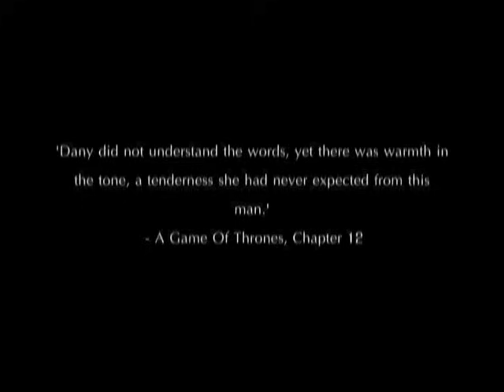Dany & Drogo | GoT | 'Remember, and come back to me.'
(If you love me, you'll add my back-up account.
You don't want to wake the dragon do you? ;) )

- NOTE: The quality of this video is truly crap. I blame Youtube -

"Remember, Drogo," she whispered. "Remember our first ride together, the day we wed. Remember the night we made Rhaego, with the Khalasar all around us and your eyes on my face. Remember, my sun-and-stars. Remember, and come back to me." - Daenerys Targaryen.

IT'S HERE! IT'S HERE, IT'S HERE, IT'S HERE! IT'S FINALLY HERE! :D

Please excuse the fanfare, but really, you must understand that I started this video about a month ago, and due to various computer problems, which I won't bore you with now, I only just finished it a few days ago. And on top of that, due to other computer problems, I am only just uploading it today. I know, I know, my computer sucks and needs replacing...:/ ANYWAY, I literally thought I would never get this done and so it is truly a miracle that it is here. Really, a MIRACLE. I have never worked so hard on a video or fought to overcome so many problems whilst making it. For this reason, it is now the video on my channel I am most proud of!!! I don't care if nobody watches it or even likes it. Hell, you can hate it with a passion, and I will still love it! I slaved over this pretty much everyday for the past month, trying to work out the kinks and get it done, to the point where I literally do not know what I will do with myself now I have finished it. I'm honestly going to miss it being apart of my everyday routine. I'm even going to miss the way it drove me crazy most of the time :(
It's far from perfect. It's a simple video with minimal effects, mostly b/c I make my vids with WMM and so they are never going to be as flashy as some others on here. But it's still got heart, and as with all my videos, I hope that's what counts :) Maybe one day I'll get Sony Vegas or some other software, but for right now, I think I'm doing okay with what I've got, and I'd like to take this opportunity to thank all of my friends, subbers and other viewers, who comment, fave and like my vids, even though I'm constantly convinced that they are never above average. You guys blow my mind and I love every single one of you! :) You are the reason I go to these extreme lengths to finish my videos and get them just right, and so to every single person who is watching my video or reading this right now, this is for you! :)

So, since I babbled a bit up there, I'll TRY and keep my words on this video short. I said 'try' :P

Words cannot describe how much I love Game Of Thrones. So I won't even bother trying to explain. All I'll say is, it changed my life. I love everything about it. The show introduced me to the world of the books, which I am obsessed with. I have honestly never felt this way about a book series since Harry Potter. It's beyond amazing and I am so grateful to the show for introducing me to it. Had this show never been made, I never would have discovered George R.R. Martin OR A Song Of Ice And Fire, and believe me, my life would be a lot less bright if that were the case.

As for Dany and Drogo, THEY are the whole reason I discovered the show in the first place, hence my introduction to the books. I saw preview vids online and thought these characters in particular looked interesting, and so I researched the show. The rest, as they say, is history. I was hooked. I loved the show and now I love the books too. Dany and Drogo will always be remembered by me as the reason I immersed myself in this amazing fandom :)

As for the characters, their story is amazing. A truly beautiful love story, all the more lovely because it ended so tragically. I ship them so hard it actually hurts. At the height of my obsession, I actually dream about them. No word of a lie! They were just. ugh, dhgkSDHGFKSDHGFHGSD! There are no words! Just because (SPOILER ALERT?) Drogo is gone does not mean I will stop loving them. I will vid them forever. He WAS the love of her life and I will always remember their insanly mind blowing, heart wrenching love. Give me a love like theirs and I will die a happy woman :D Really one of the most beautiful parts of the show AND books. Just EPIC.

Song details at the end of the video.

I really really hope you like this. Thankyou for listening to me ramble :)

- Laura